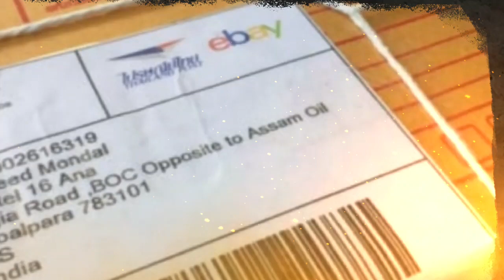Original RX100 Engine Oil🛢️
About This Legendary Machine Yamaha RX 100 Pure Japanese model -

In November 1985, Yamaha released the RX 100 to widespread acclaim. The appeal came largely from the surprise that its 100 cc (6.1 cu in) engine could deliver as much power as it did. Race conductors and authorities often double checked the engine by opening the engine block to make sure it was actually 100 cc.

The RX 100 was quickly adopted by racers who recognized its potential in drag racing. Various modifications such as expansion chambers, porting, engine tuning, sprocketing and changing wheel sizes (16, 17 and 18 in (410, 430 and 460 mm)) became fairly common. Furthermore, upgrades such as bigger carburetors, air filters, quicker throttle, disc brakes, an additional 5th gear, race pistons, racing CDI systems, upgraded tires and suspension dampening were released, allowing riders to customize their bikes.

A 1989 model of the Yamaha RX 100

Tuned RX 100's have completed the so-called standing start quarter-mile in about 14 seconds – a respectable figure, considering the much larger BMW-S1000RR 4-Cylinder 1,000 cc (61 cu in) bike can cover one-quarter mile (0.4 km) in 10.2 seconds. The bikes was manufactured between 1985 and 1987 and were knock-down kits, (CKD), from Japan and were assembled in India. Only the model produced in Japan had disc brakes.

The bikes were sold in Peacock Blue, Cherry Red and Metallic Black stock colors. The only major changes that the bike underwent was upgrading from a 6-volt electrical system to a 12-volt system with the addition of a CDI (capacitor discharge ignition) system for improved ignition and timing. The bike's production lasted from November 1985 – March 1996. Stricter emission laws and regulations in India made the continuing production of the RX100 impossible.

The CKD model was then followed by the 11.8 bhp (8.8 kW), 132 cc (8.1 cu in) RXG, with a taller primary and secondary reduction. It had the same lightened flywheel from the RX 100 that causes a jerky ride. It was replaced by the manufacturer by a heavier flywheel the following year. Then came the RXZ in 1997, with a new chassis and a shorter wheelbase with the same primary reduction ratio as the RX100 but with a taller final reduction. The RXZ was launched with sportier bodywork and produced 12 bhp (8.9 kW) at 6,500rpm. Following the RXZ, the RX135 was launched in 1998 with the same engine as the RXZ but using the same chassis as the RX100 or RXG. The RX135 saw a moderate success due to its refined power output and better fuel economy. Finally, in 2000 Yamaha launched the 14 bhp (10 kW), 7,500rpm RX135 5 speed with a catalytic converter silencer. It failed in the market due to its poor fuel economy and was discontinued after two years. The RX135 was later recognized as the quickest RX and has a cult status due to its rarity. A 5-speed variant of the RXZ with front disc brakes also had a limited release in 2001 at a premium price tag.

The final variant was a 4-speed RX135 with a catalytic converter silencer, sporting a fuel gauge and speedometer with white dials which was sold very briefly from 2003 to 2005.